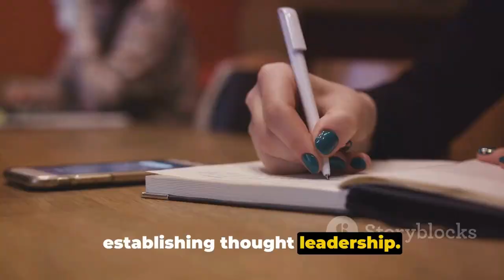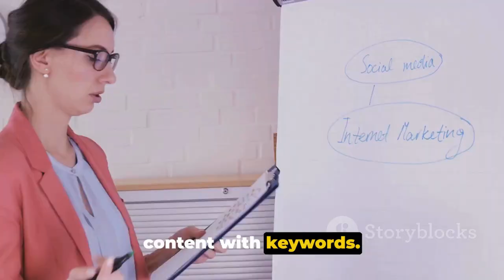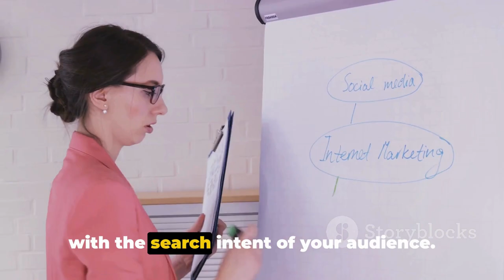Effective Blogging Strategies for Local Businesses Looking To Grow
Welcome to our in-depth video guide: "Effective Blogging Strategies for Local Businesses." This essential resource is designed to complement our comprehensive blog article, offering visual insights and practical tips to elevate your local business blog.

🔍 In this video, we dive deeper into effective tactics for connecting with your local community through blogging. We cover crucial topics like understanding your local audience, incorporating local SEO best practices, engaging with the community through multimedia content, and much more. Each segment of this video is crafted to provide you with actionable strategies that can transform your blog into a powerful tool for local engagement and growth.

📈 Whether you're new to blogging or looking to refine your existing strategy, this video will equip you with the knowledge and tools to make your local business blog a success.

In this video, we are using AI video creation produced directly from the blog article on the website.  We used a free version of well worth checking out if you want to enhance your blog with video.

Website Design and Development For Hampshire, Surrey and Berkshire.